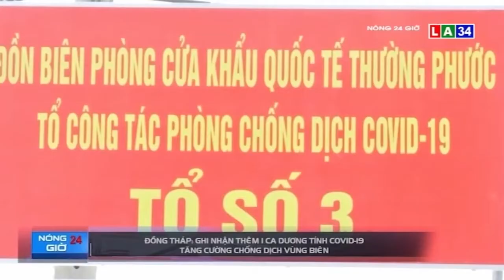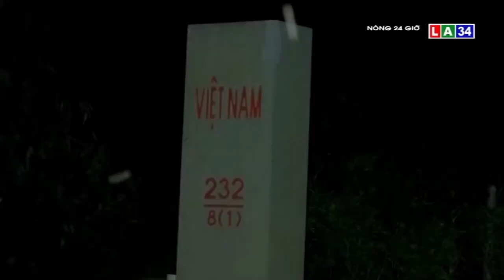Đồng Tháp: Ghi nhận thêm 1 ca dương tính Covid-19 - Tăng cường chống dịch vùng biên | LONG AN TV